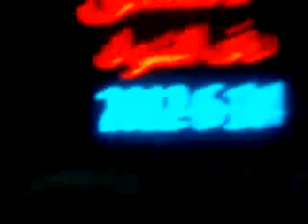شام دمشق دف الشوك مسائيات الاحرار 14 6 2012